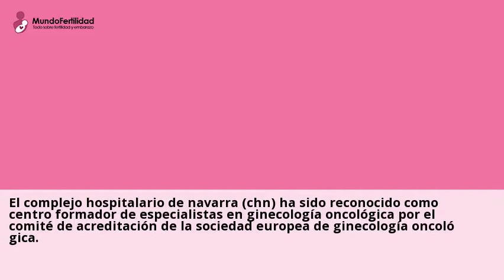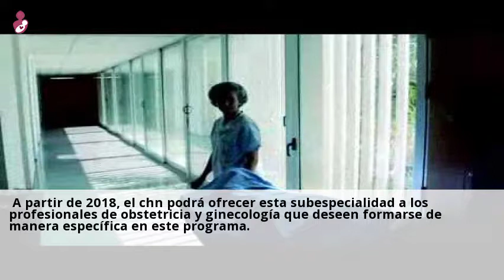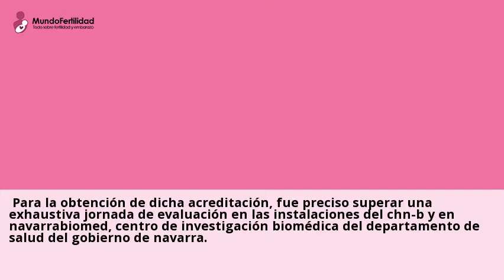El CHN obtiene la acreditación para formar especialistas en Ginecología Oncológica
El Complejo Hospitalario de Navarra (CHN) ha sido reconocido como centro
formador de especialistas en Ginecologia Oncologica por el comite de
acreditacion de la Sociedad Europea de Ginecologia Oncologica. Se convierte
asi en el sexto centro hospitalario del Estado habilitado para ofrecer formacion
en esta ...Consulta gratis a clinicas de GINECOLOGIA en Espana